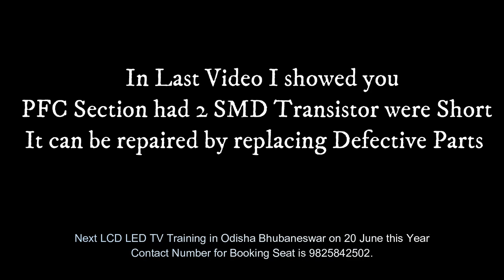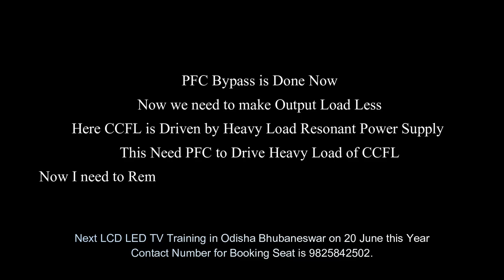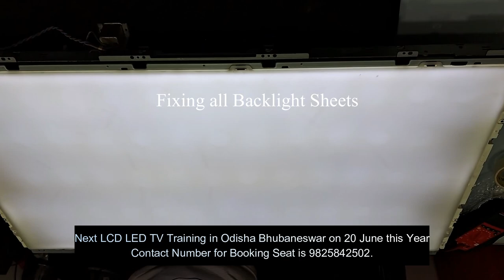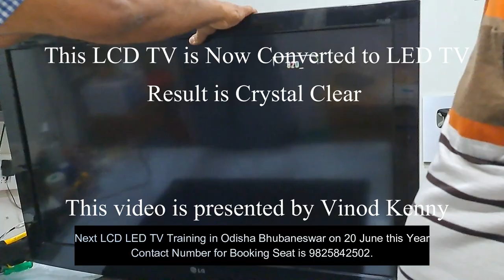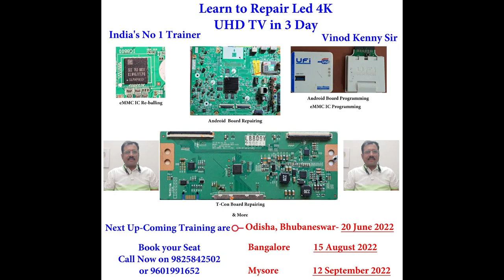PFC ByPass in LG 42LF20FR